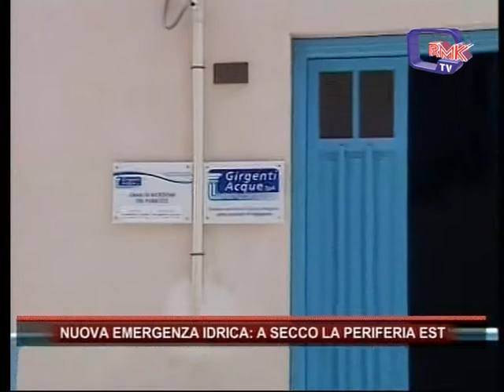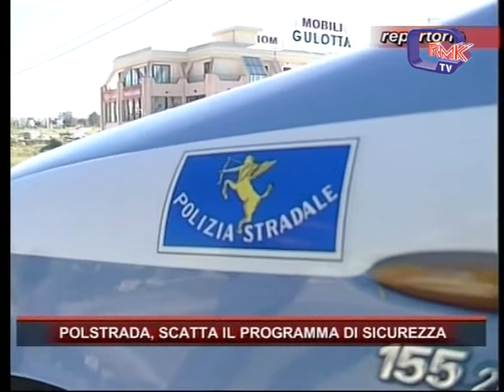Rmk Notizie 14 Luglio 2016